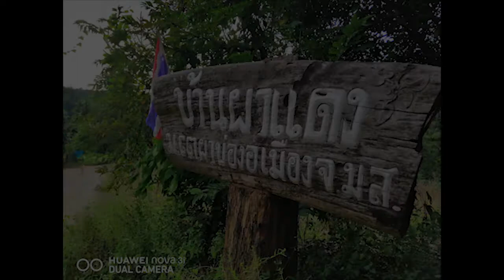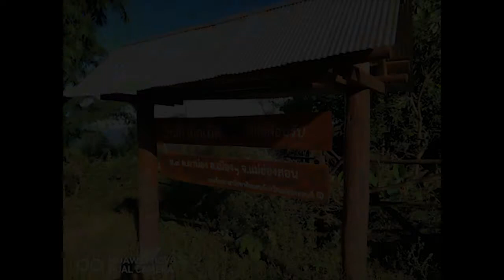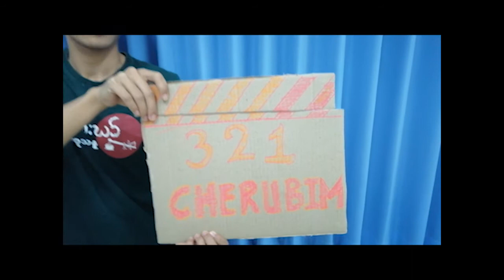SBI Camping 2018